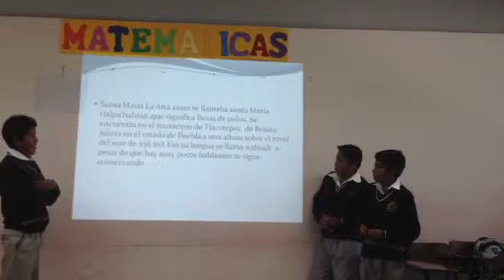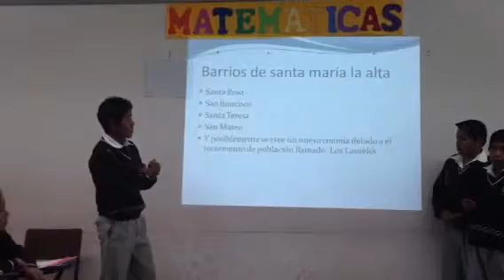Santa María La Alta y la lengua Nahuatl